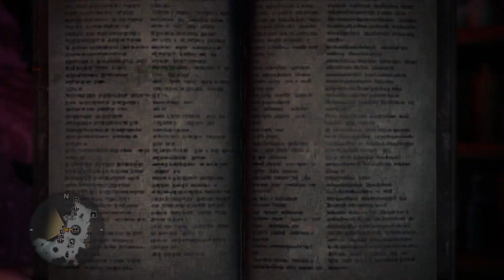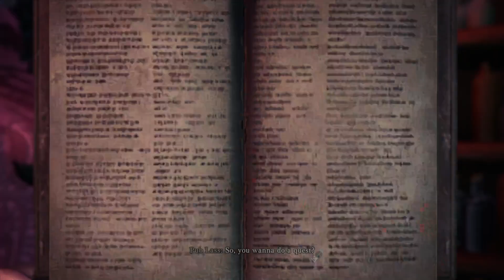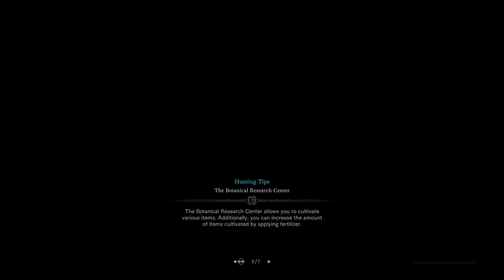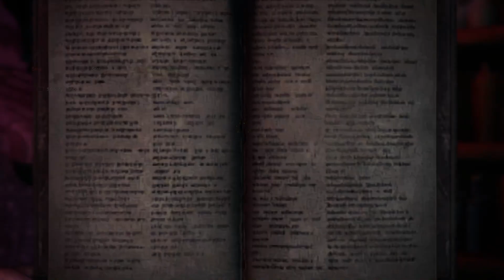Xan grinds Fatalis MHWIB - Part 1069 [09/11]